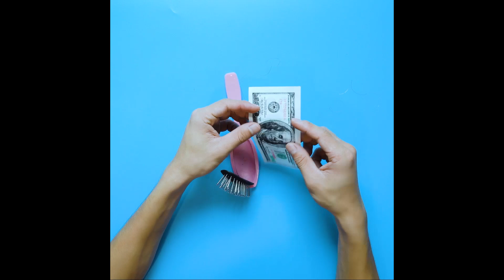7 Fun Ways to Hide Your Money | Easy DIY Tips and Funny Tricks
7 Fun Ways to Hide Your Money | Easy DIY Tips and Funny Tricks

When you travel for work or for vacation, it is always nice to have some extra money hidden away just incase of an emergency.
In this video, I show you 7 great ways to hide your extra money for that extra peace of mind.
Even though these hiding spots will not stop all thieves, most people will not have a clue you are hiding money.

Welcome to (SKY DIY) !
(Have a nice time watching our content. Our channel shares the content of hilarious videos compilation in our lives do.
Hi everyone. We know a Diy Ideas and Life Hacks for those people who love.
Our content build in this channel is owned by SKYMEDIASTAR CO., LTD)
Thanks!